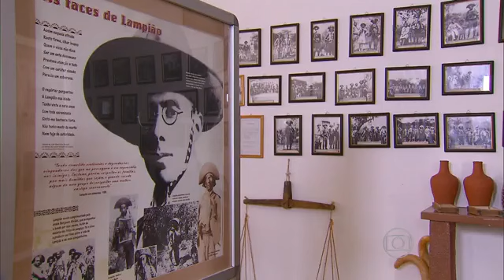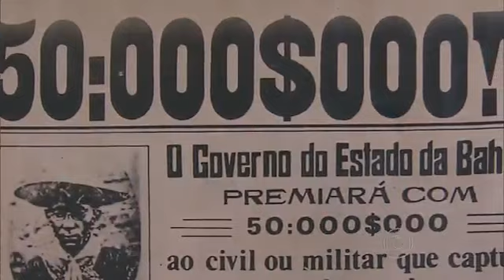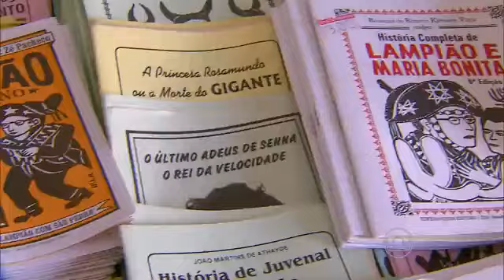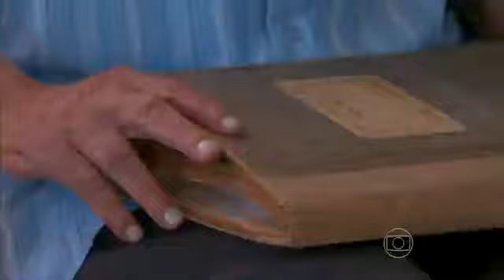ESPAÇO PERNAMBUCO - LAMPIÃO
Programa Espaço Pernambuco sobre a vida de Lampião. Reportagem de Francisco José, com edição de Luis Boaventura